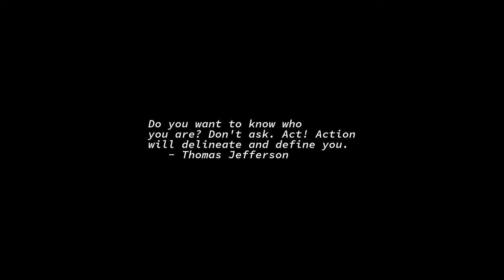Sunrise Time-lapse: Tuesday, May 24, 2022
On this day:
   Battle of Pinchincha in Ecuador
   Bermuda Day in Bermuda
   Day of Slav Letters in Bulgaria
   Bob Dylan (Robert Zimmerman) is born in Duluth, 1941
   Duke Ellington dies, 1974
   Gabriel Faure is born in Pamiers, Ariege, Midi-Pyrenees, 1845

Today's random fortune, quote, or snark:
"Our journeys to the stars will be made on spaceships created by determined,
hardworking scientists and engineers applying the principles of science, not
aboard flying saucers piloted by little gray aliens from some other dimension."
        -- Robert A. Baker, "The Aliens Among Us:  Hypnotic Regression
        Revisited", The Skeptical Inquirer, Vol. XII, No. 2